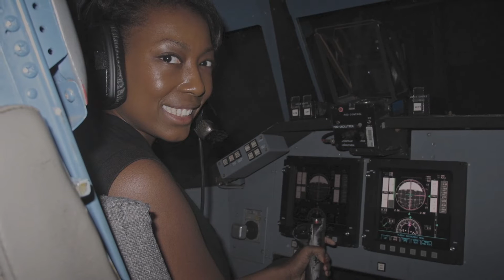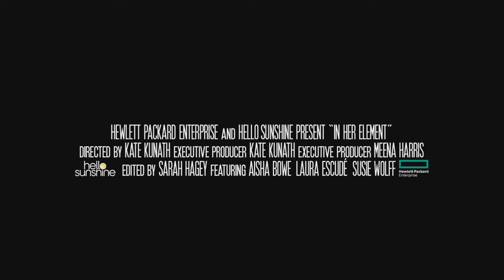IN HER ELEMENT (2021) — Official Trailer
(October 12, 2021) - IN HER ELEMENT is a new 30-minute documentary film, from Reese Witherspoon’s media company Hello Sunshine and Hewlett Packard Enterprise, which features three revolutionary female pioneers using technology to advance their fields, while inspiring the next generation of women to join them in breaking through barriers. The film is hosted by lawyer and best-selling author Meena Harris, who leads a conversation with the three subjects -- a rocket scientist (Aisha Bowe), a music engineer (Laura Escudé) and a team principal for a professional racing team (Susie Wolff).